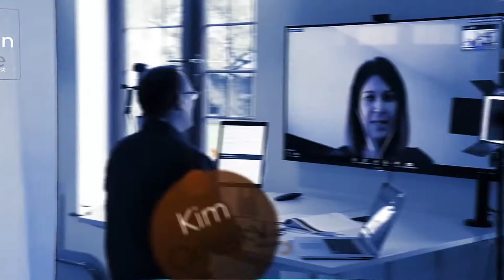S3:E16 - Building Remote Sales Systems With Jeff Butler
In today’s episode, I'm excited to be covering an amazing topic of
Building Remote Sales Systems

Today's influencer guest is Jeff Butler the Founder of J Butler International and Jeff is originally from my favourite city San Francisco, California and now resides in Boston, MA, Welcome to the show Jeff.